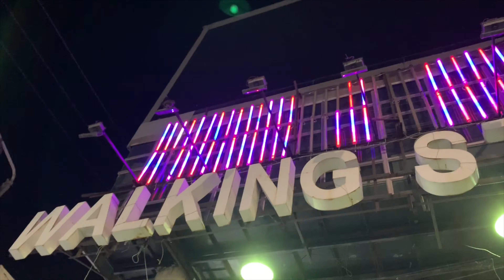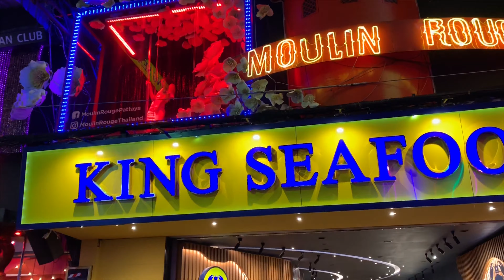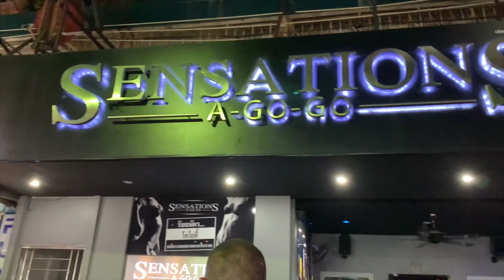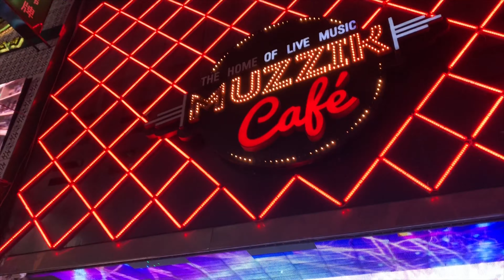Walking Street Pattaya Thailand | 4K video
Pattaya Nightlife is very famous amongst Indians and every year many Indians travel here and enjoy the moments in walking street of Pattaya.